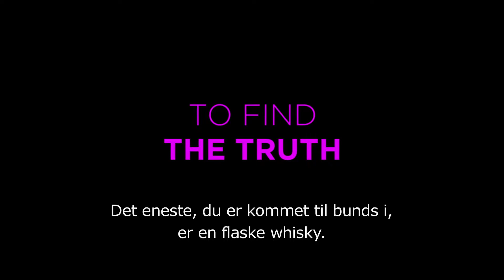Trailer: Kolos på lerfødder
Filmen 'Kolos på lerfødder' (The Hippopotamus) er en britisk komedie med Roger Allam skrevet af Stephen Fry. Premiere 23. november.